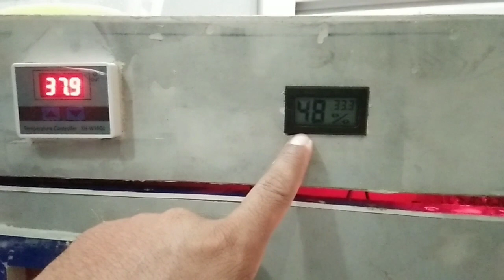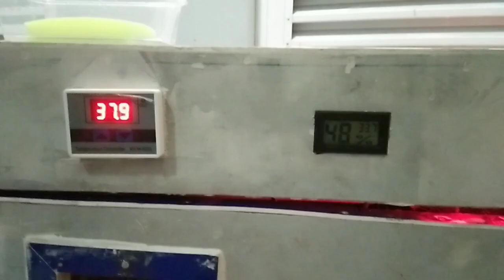Egg Incubator humidity set-up